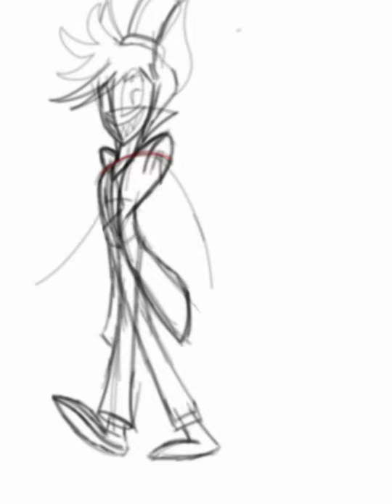Alastor and Pixon Taking a stroll (Speed Draw)